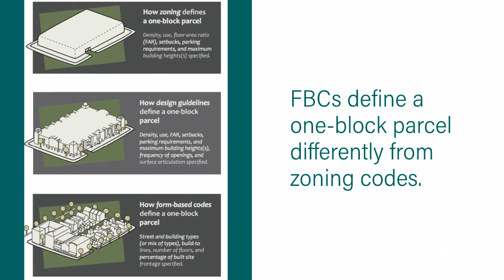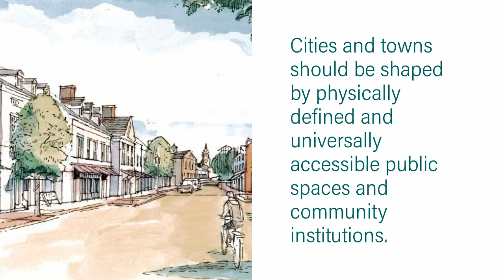What is a Form-Based Code?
This video provides an overview of form-cased codes, which provide an alternative to conventional zoning codes. This novel approach to land-use regulation can help local governments achieve the goal of creating a Complete Community. Produced by the Institute for Public Administration (IPA) at the University of Delaware, this video is part of IPA’s online Delaware Complete Communities Planning Toolbox (completecommunitiesde.org). The Toolbox aims to help build local government capacity to develop attractive, inclusive, efficient, healthy & resilient places.